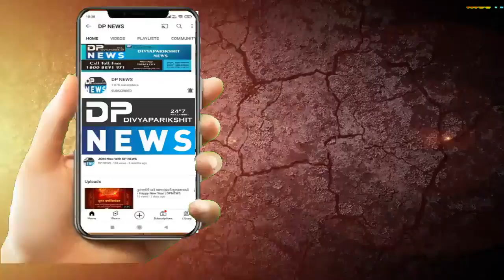Salman Khan: | ગાંધી આશ્રમની મુલાકાત | Salmankhan Visit Ahmedabad | Salmankhan Latest News | Dp News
Salman Khan in Ahmedabad | ગાંધી આશ્રમની મુલાકાત અને રેંટિયો ચલાવ્યો | અમદાવાદ: માં સલમાન ખાન
અમદાવાદ: સલમાન ખાને લીધી ગાંધી આશ્રમની મુલાકાત અને રેંટિયો ચલાવ્યો | Salman Khan in Ahmedabad
સલમાન ખાન અમદાવાદ માં | ગાંધી આશ્રમની લીધી મુલાકાત | રેંટિયો ચલાવ્યો
About Video: બોલીવૂડ એક્ટર સલમાનખાન અમદાવાદ માં
ગાંધીઆશ્રમની લીધી મુલાકાત, રેંટિયો ચલાવ્યો
ચાહકોના ટોળે ટોળા ઉમટી પડ્યાં
સલમાન ખાને રેંટિયો ચલાવ્યો
Salman khan ahmedabad visit
salmankhan amdavad ma kya aavyo
salmankhan news today, Ahmedabad ma salmankhane
Salmankhan New Movie, Salmankhan New Film
Visited GandhiAshram, ran
Crowds of fans thronged
Rentio was run by Salman Khan
Bollywood actor Salman Khan Visited Gandhi Ashram in Ahmedabad, ran Rentio